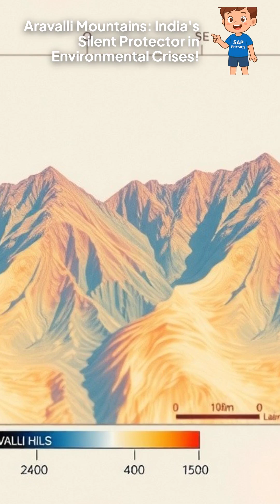How Aravalli Mountains Helped India Through Crisis 🌳 | Real Science + News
The Aravalli mountain range is one of the oldest mountain systems on Earth and has quietly protected North India from desert heat, dust storms, water scarcity, and climate extremes.
In this YouTube Short, we explain real situations backed by science and news reports showing how Aravallis helped Rajasthan, Haryana, and Delhi-NCR — and why protecting them still matters.